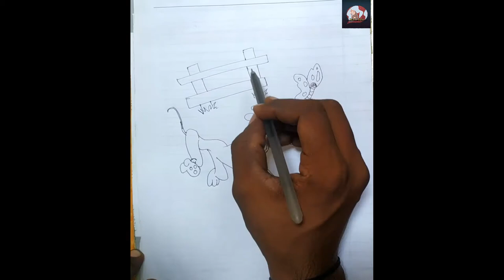How to draw cartoon characters easy // Simple cartoon Pencil Drawings // Cartoon Character Design.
In this video you learn how to draw cartoon characters easy and simple cartoon pencil drawings...
A cartoon is a type of illustration, sometimes animated, typically in a non-realistic or semi-realistic style. ... In the 19th century, beginning in Punch magazine in 1843, cartoon came to refer – ironically at first – to humorous illustrations in magazines and newspapers.
A Cartoon Analysis Guide for the Exploring Political Cartoons from the civil rights era online activity.
A cartoon can be a satirical or humorous drawing, a series of illustrations (also called a comic strip), or an animated film
In its original meaning, a cartoon (from the Italian cartone, meaning "big paper") is a full-size drawing made on paper as a full size study for artwork. Cartoon definition, a sketch or drawing, usually humorous, as in a newspaper or periodical, symbolizing, satirizing, or caricaturing some action, subject.

Till Then..
Keep Sketching.